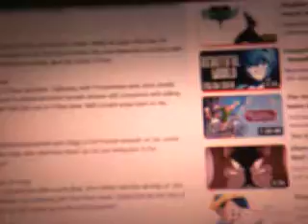Fan Commentary Disney Heroes vs Villains Round 12 Part 1 part 1/2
Here's the first part of the fan commentary of Disney Heroes vs Villains Round 12 Part 1.